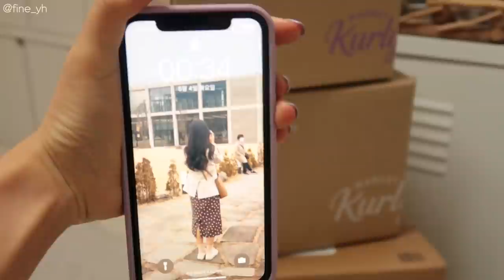SUB)🍱 누구나 쉽게 따라할 수 있는 맛있고 건강한 다이어트 도시락 요리브이로그|다이어트 레시피|food vlog|mukbang|slow diet|간헐적단식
dudgusdl87

💡타임라인💡
00:20 마켓컬리 언박싱
02:10 샌드위치 도시락
07:44 나물 반찬 도시락
13:38 치즈 계란말이 도시락
16:59 오리고기 양배추 덮밥 도시락
20:36 오므라이스 도시락

오늘은 우리 하루들이 요청해주셨던 도시락 모음집이에요!
컨텐츠를 위해 도시락을 구매했는데
진짜 유튜바가 된 느낌이에요😝😝
최대한 간단한 음식도 만들고,
만들어두면 여러번 먹을 수 있는 반찬도 만들어봤어요!🤎
그럼 여러분 오늘도 영상 편안하게 봐주시고

📌Camera
  iphone 11
  canon g7xmark2

📌Me
166.5cm
62.8kg~52.5kg

믹서기: 키친플라워 레트로 주서 믹서기
알룰로스: 큐원
냉동새우: 비비수산 대사이즈
곤약쌀: 글로델 밥알모양 곤약
나무손잡이그릇: 모던하우스 우들핸들볼M
흰색 후라이팬: 베카블랑(무상제공)
녹색 앞치마: